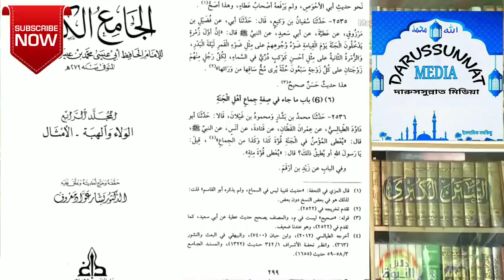হুরদের সাথে জান্নাতে (সহ-বাস) করা জাবে কি? | কুরআন-হাদিসের আলোকে দলীল সহ | Bangla waz | Darussunnat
জান্নাতে হুরদের সাথে সহ-বাস ও যৌ*ন কর্ম করা জাবে কি না? এ বিষয়ে কুরআন - হাদিসের আলোকে বিস্তারিত আলোচনা।
মাওলানাঃ আহসান উল্লাহ্ নেছারী।
ধর্মীয় লেখক ও গবেষক। Darussunnat Media .